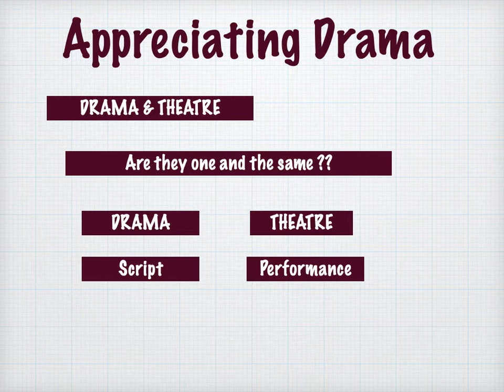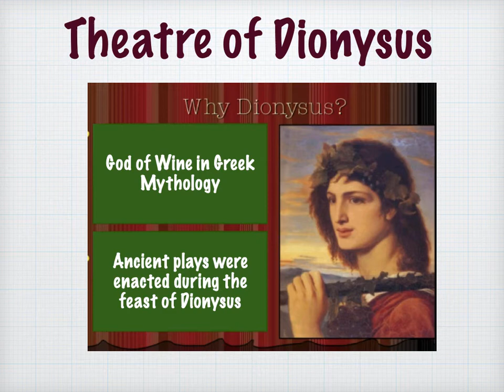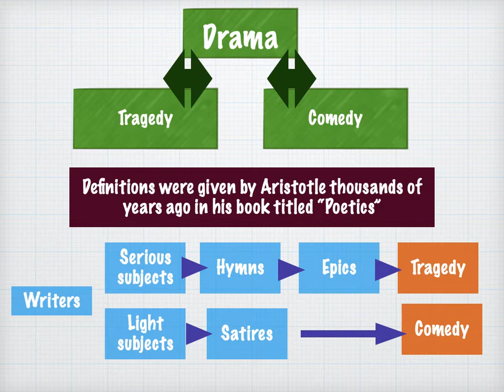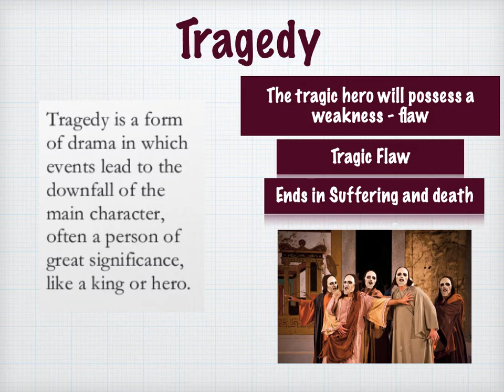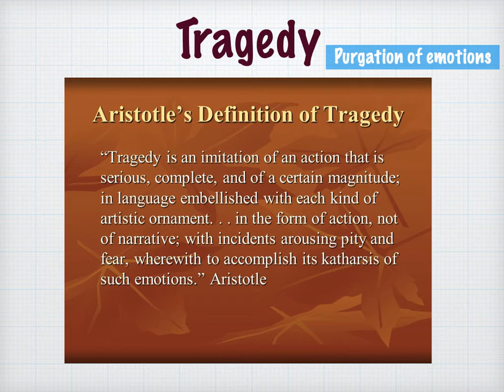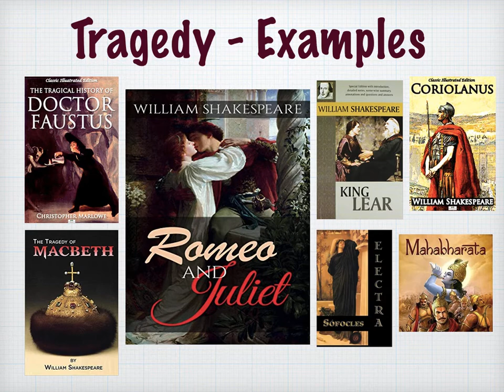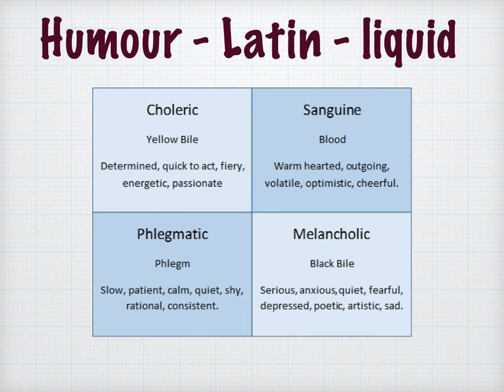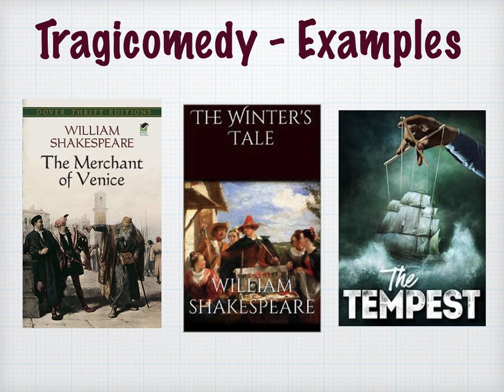Appreciating Drama - V Sem English - Module 1 - Part I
A brief introduction to Drama Paper along with the explanation of terms